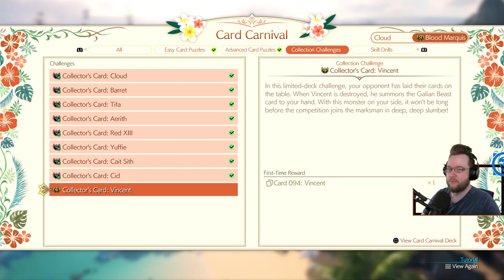Final Fantasy VII REBIRTH "Paw-erful Combination" Lite Commentary Part`57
Final Fantasy VII Rebirth Light Commentary Gameplay Playthrough. FF7 Rebirth Reaction Lite Commentary.

00:00:01 - Combat Sims
00:52:42 - Leslie? Beast Battlegrounds
01:12:20 - Bloodstained Jester